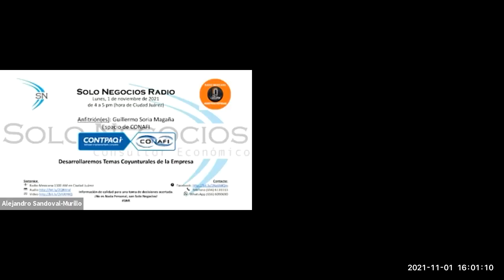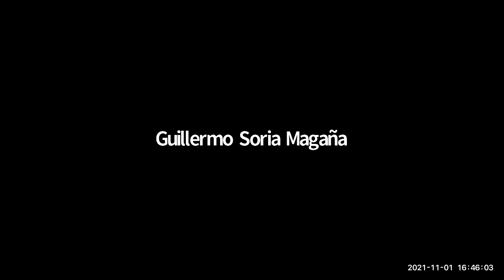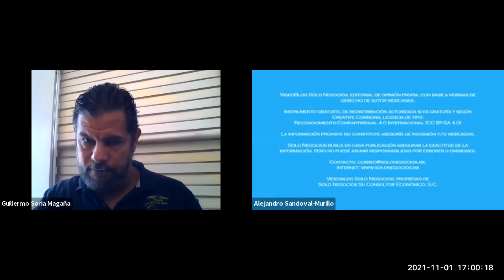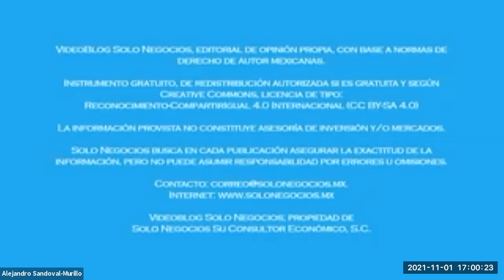[SNR] Solo Negocios Radio del 01 de noviembre de 2021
Temas Coyunturales de la Empresa.